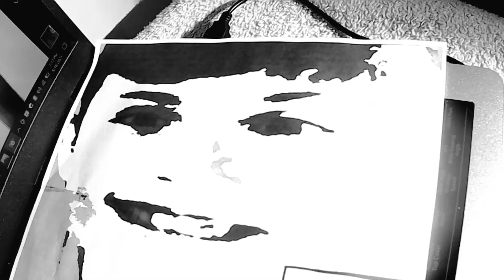The Missing Murder- Short Movie - Crafter Blox Studios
When the mother(Kitty) of two young children goes missing, a Detective(Ash) goes and finds clues, so she works with and officer(Stefis) to capture the suspect.